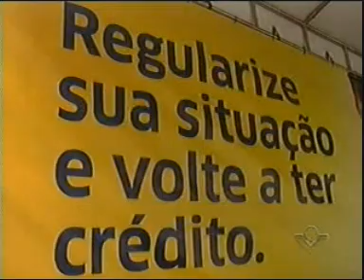Feirão Recupere Seu Crédito ajuda Uberlândia a diminuir inadimplência